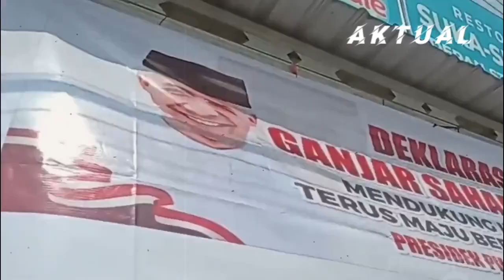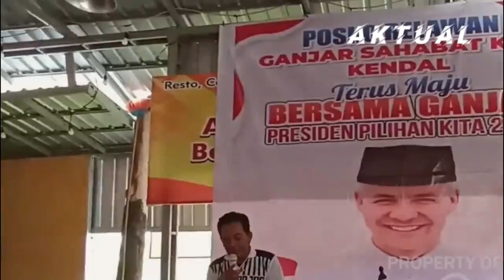DEKLARASI AKBAR GANJAR PRESIDEN RI 2024 MENGGELEGARKAN DKI JAKARTA, PILPRES 2024...